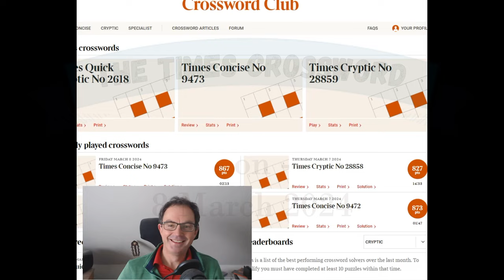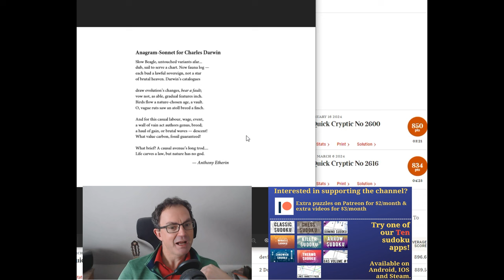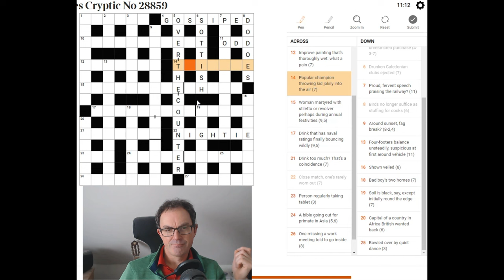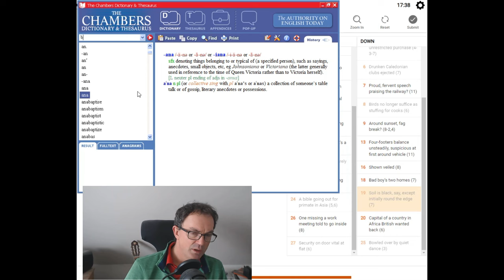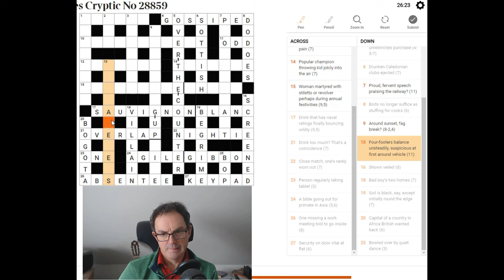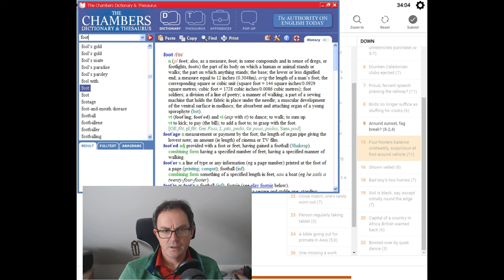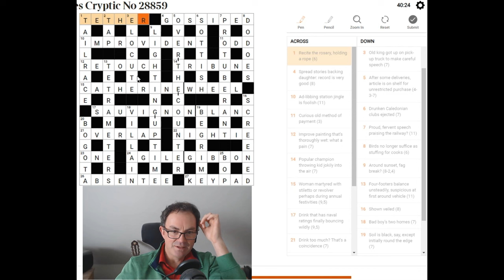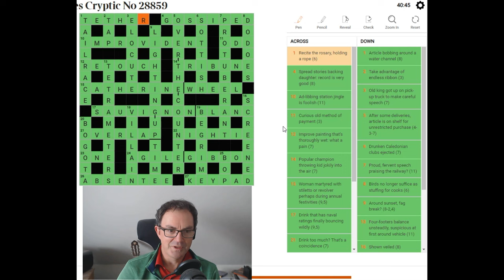The Times Crossword Friday Masterclass: Episode 56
*** TODAY'S PUZZLE ***
In the 56th edition of our attempts to solve a Friday Times crossword, Simon tackles today's puzzle which is rated the HARDEST bar one of the last year!!

*** ORDER OUR BOOK HERE ***

Box 102
56 Gloucester Road
London
SW7 4UB

You can input classic sudoku puzzles nto our software and help support Sven, the programmer responsible for the wonderful user interface we all use to play these puzzles everyday. The app also comes with 12 handmade puzzles from us: